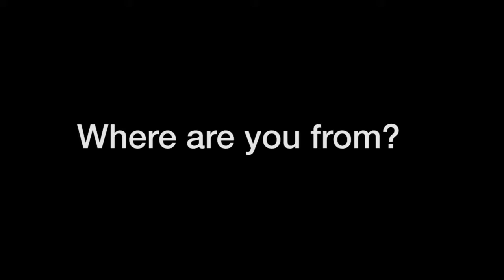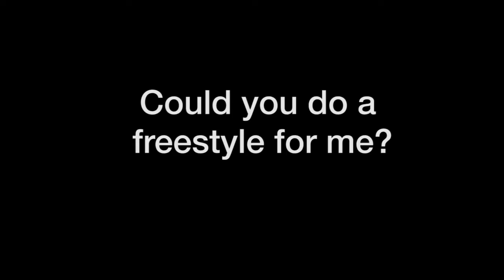The Life of Artist C.J. Run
Videographer/Reporter Natalie Stweart